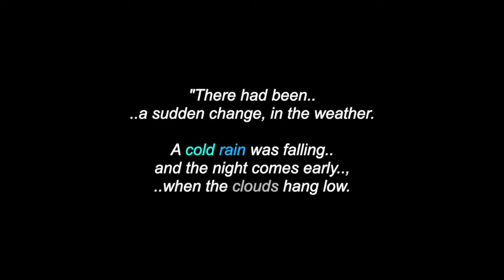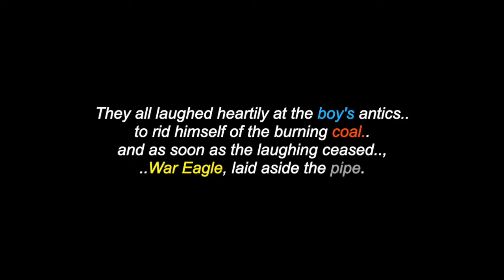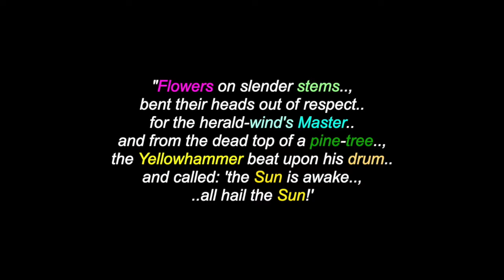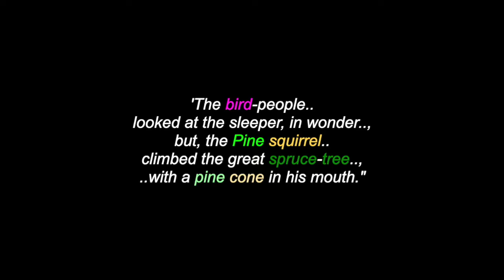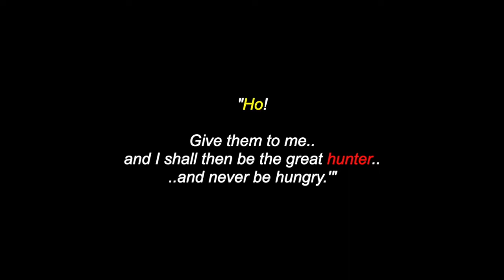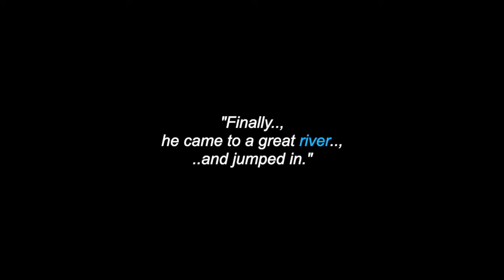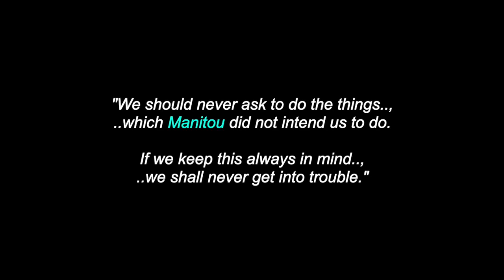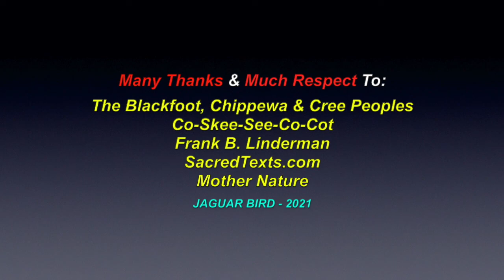The Fire Leggings: Blackfoot, Cree & Chippewa Legend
This is a video for: "The Fire Leggings", a Chippewa, Cree & Blackfoot Legend. There are also videos in this channel for many North, South & Central American Tribes & First Nations, Residential Schools, Chiefs, Elders, Historical Events, Indigenous Concerns, Quotes, Environmental Youth Activists.. and much more.

Many Thanks & Much Respect To: The Blackfoot, Chippewa & Cree Peoples..; Co-Skee-See-Co-Cot..; Frank B. Linderman..; SacredTexts.com..; Mother Nature.. and to all the other brothers and sisters who have contributed to this video with photos and/or, in any other way.